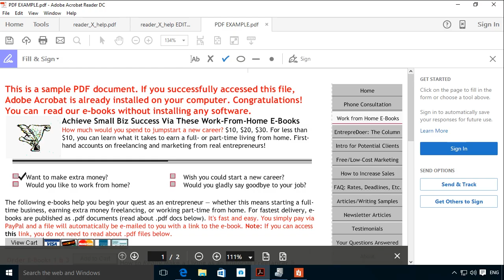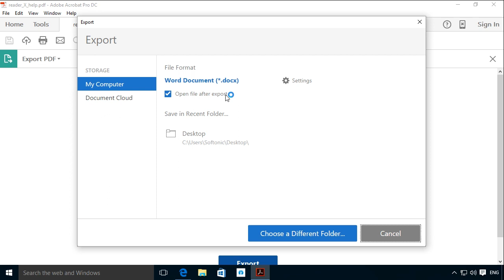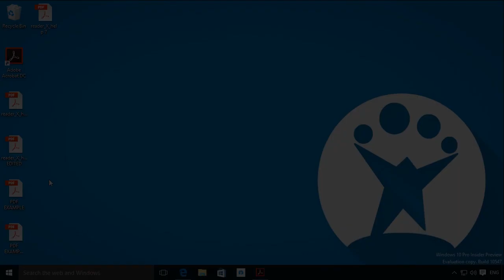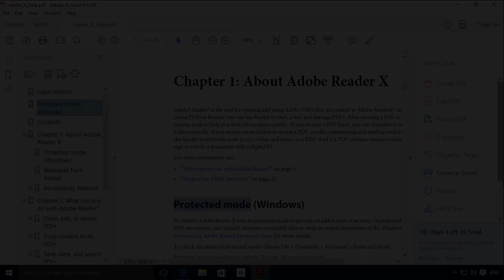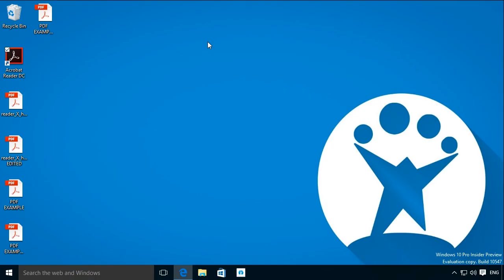How to edit a PDF with Adobe Reader X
In this video tutorial, we show you how to edit a PDF with Adobe Reader X. This includes a number of functions such as how to add a bookmark, how to modify text and how to insert a page and various other.

▶  F O L L O W    U S   O N   S O C I A L   M E D I A: